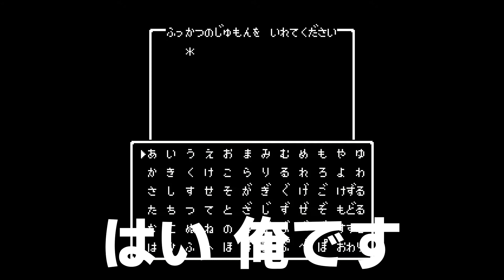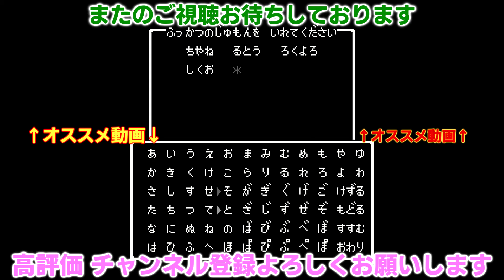【ドラクエ2】「ゴールドカード」も夢じゃない!? 「福引券」を沢山持ってる「復活の呪文」【FC ドラゴンクエストII 悪霊の神々】の遊び（時間の無い大人用）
FC ドラゴンクエスト2の「ふっかつのじゅもん」です。（ご自由に）
ストーリー進行はほとんどなし。
・ローレシアの王子独り
・「Lv12」G有り
・「武器防具無し」（大事な事なので二回言ってます。）
・「銀の鍵」を入手済み
・「福引券多数」入手済み
レトフリならクイックセーブで、実機の方はふっかつのじゅもんを繰り返し入力ですかね。

「Detarame Japanese ch.」の「俺はKATANA」です
基本はゲーム動画が多めですが、趣味や波乱万丈な日常まで動画にしていきますので気軽に見てやってください。
レトロゲームから最新ゲーム実況～攻略やネタ的動画まで様々な視点からやってます
レトロゲームの動画投稿は「毎週水曜日 夜22時」くらいですが
一応予定なので、投稿してなかったら「ネタないんだな」って思って下さい。

・動画制作期間はライブ配信出来ない事があります
・ライブ配信している期間は動画投稿が出来ません
チャンネルスポンサー・スパチャの応援いつもありがとうございます
今後の配信環境や機材等をよりレベルの高いモノにできますので、ご協力よろしくお願いします。

配信使用デバイス☆
・ASUS ゲーミングモニター24型 フルHDディスプレイ (応答速度1ms / HDMI×2ポート,D-sub/スピーカー内蔵 / 3年保証) VX248H（サブモニター、安くて映れば良い人用）

☆レトフリ（レトロゲームを配信している時に使っているハード）

☆レトロフリーク用 コントローラーアダプター グレー

☆メガドライブ メガドライブメガネ

★あったら便利だと思う欲しい物リスト（Crowdfunding）